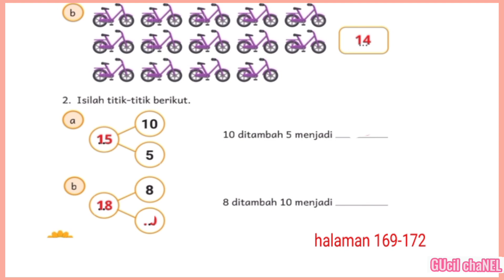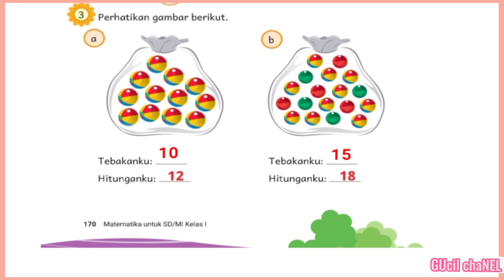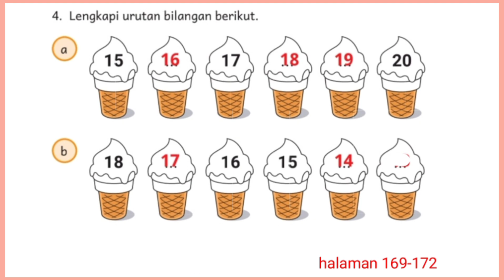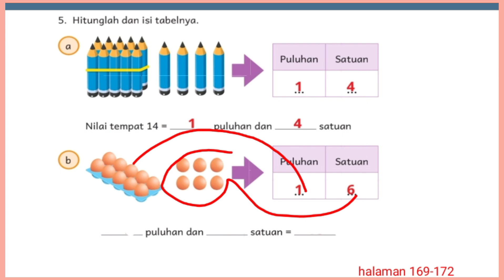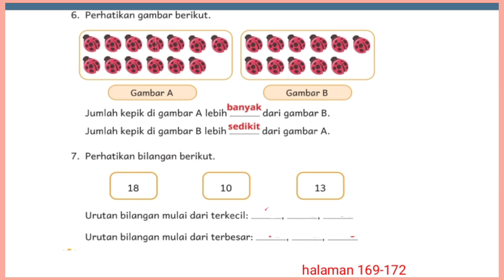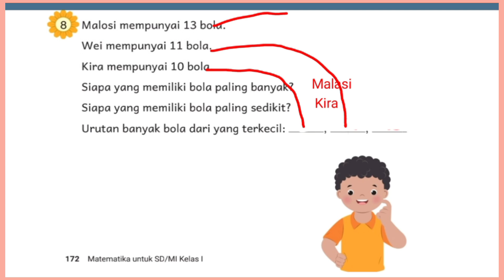Soal Evaluasi hal.169-172 Matematika kelas 1 Kurikulum merdeka 2022 Bab 5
Jawaban Soal Evaluasi halaman 169-172 Matematika kelas 1 SD Kurikulum merdeka buku revisi 2022 Bab 5 ‎Ayo membilang sampai 20 semester genap terbaru @GUcilchaNEL1964